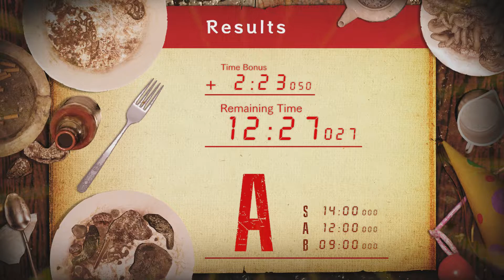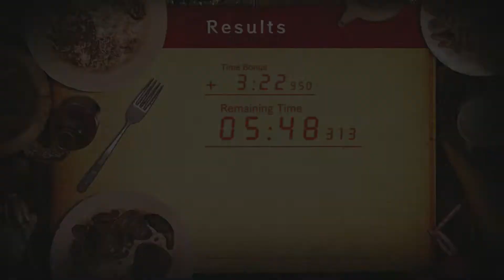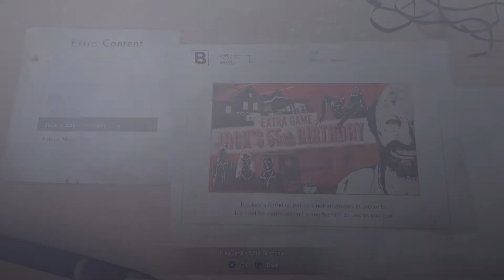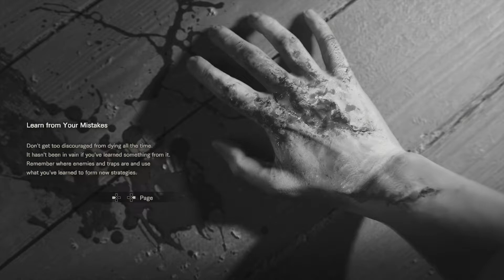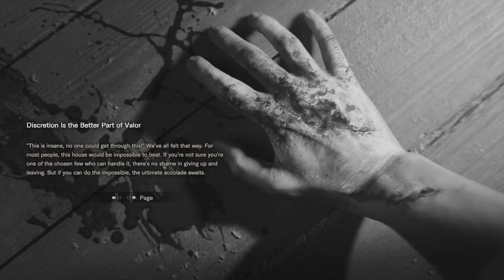JACK'S 55TH BIRTHDAY/ETHAN MUST DIE #1 [Resident Evil 7]